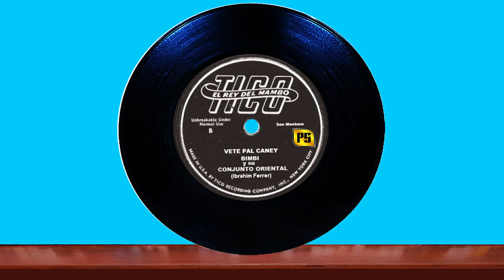💽 𝐕𝐄𝐓𝐄 𝐏𝐀𝐋' 𝐂𝐀𝐍𝐄𝐘 - 𝐁𝐈𝐌𝐁𝐈 𝐘 𝐒𝐔 𝐂𝐎𝐍𝐉𝐔𝐍𝐓𝐎 𝐎𝐑𝐈𝐄𝐍𝐓𝐀𝐋(PatrónDeLaSalsa​​)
🔸El Patrón De La Salsa, presenta a Bimbi y su Conjunto Oriental, con el tema musical “Vete Pal Caney”,  del álbum sencillo 45PM: (Noche Buena En Oriente / Vete Pal Caney), en el año de 1959.
Este hermoso son montuno fue interpretado por Ibrahim Ferrer,  originalmente este sencillo en 45RPM fue lanzado por la disquera Susy (45-101) en el año 1959, luego fue lanzado por la compañía musical TICO.

En 1935 Maximiliano Sánchez, mas conocido como "Bimbi", junto a Pedro Feliú y Luis Bosch crean un trío musical llamado inicialmente como “Bimbi y el Trio Oriental”, cuyo nombre cambiaría con el paso de las décadas hasta definirse como “Bimbi y sus Orientales”.  Inicialmente esta agrupación adquirió fama y renombre en su natal Cuba para posteriormente abrirse paso dentro del mercado estadounidense e internacional a ritmo de guarachas, boleros y son montuno. Entre sus principales éxitos se encuentran “Los Tres Muertos y Otros”, “El Tira y Jala”, “Santeros y Otros Ritmos”.

🔹 Canciones del sencillo:
A1. Noche Buena En Oriente
B1. Vete Pal Caney

🔹 Musicos:
Maximiliano Sánchez "Bimbi" (musical director, lead vocals, guitar),
Pedro Filiú vocals - maracas
Luis Manuel Bosch - guitar, tres
Pedro Almenares - guitar, tres
Ñico Saquito - vocals, maracas, composer,
Manuel Méndez - guitar,
Cuso Mendoza - conga, vocals
Neftali Piñeiro guitar,
Octavio González - guitar,
Ramón González percussion,
Mariano Rivera - double bass,
Félix Castrillón - vocals
Ibrahim Ferrer - vocals

🔥 EL PATRÓN DE LA SALSA
🔹 Grandes Exitos De La Salsa Brava
🔸¡Gózatela Salsero!